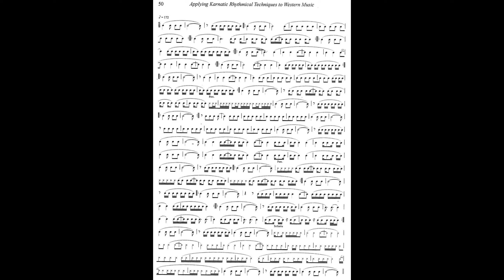Applying Karnatic Rhythmical Techniques to Western Music | p. 50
This is a transcription of page 50 of Raphael Reina's Applying Karnatic Rhythmical Techniques to Western Music Book